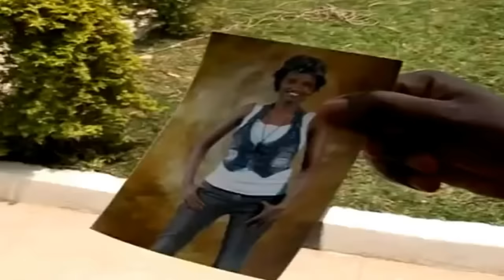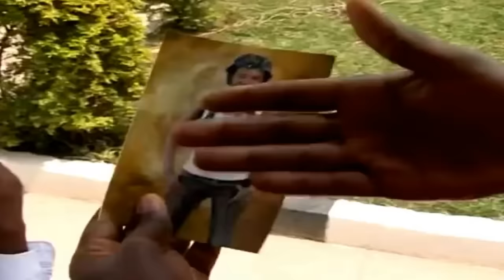Best of ANNE KANSIIME 4: BEST COMPILATION NEW SEASON FOUR 2014 [ OFFICIAL VERSION]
NOW NEW CLIPS EVERY TUESDAY AND FRIDAY!!!
pls also like me on facebook